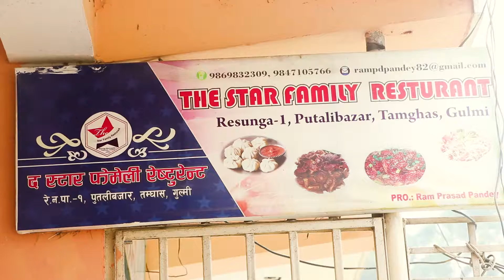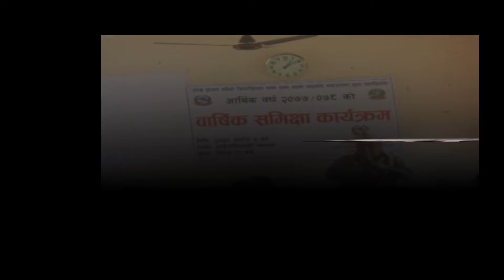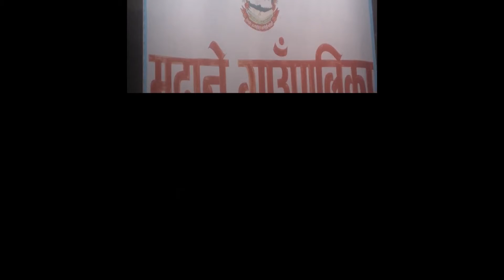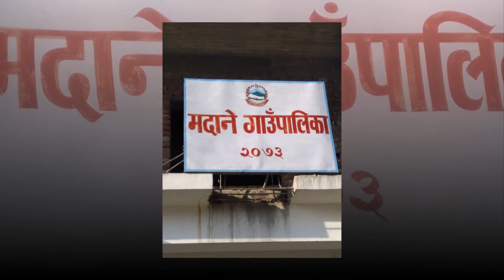Bee TV HD २०७८ असोज ०९ गते सनिबार ।। Bee News